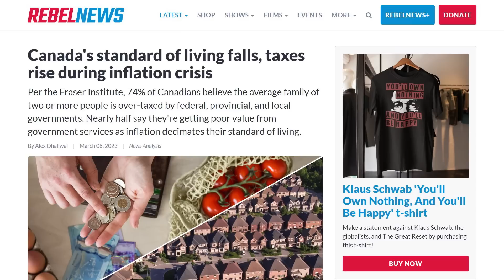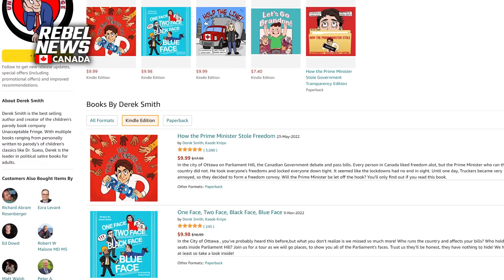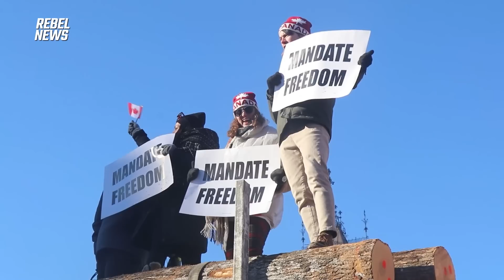How Tamara Lich is reclaiming Canada’s identity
► Get Tamara Lich's new book "Hold The Line: My Story from the Heart of the Freedom Convoy" | Rebel News' reporter Adam Soos explains how Trudeau has made no bones about it, he wants to erase Canada’s national identity. Instead of a nation, the world looks to as an example, Trudeau wants us to be post-national, not a nation at all. MORE